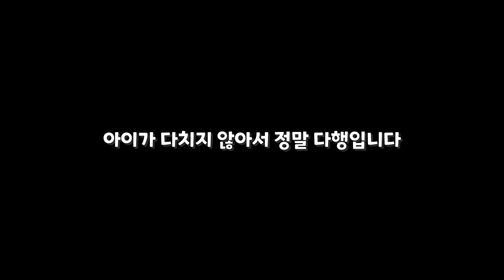주인을 지킨 반려견 '탱크'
너무 감동적인 영상이라 직접 편집해봤습니다